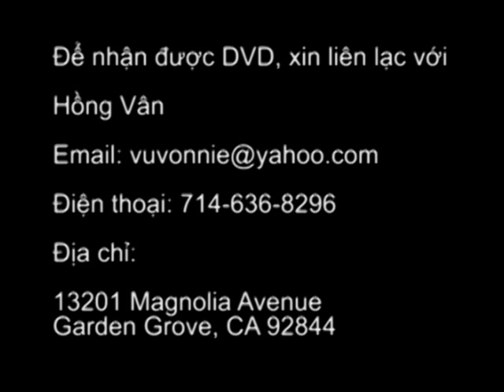Veggie Cooking Club: Mì Xào Chay